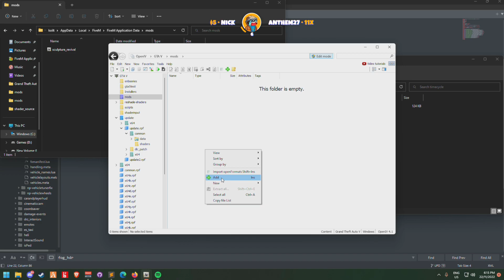Koil Roasts Sinncere | GTA RP NoPixel 3.0